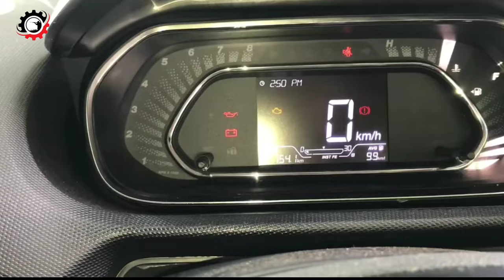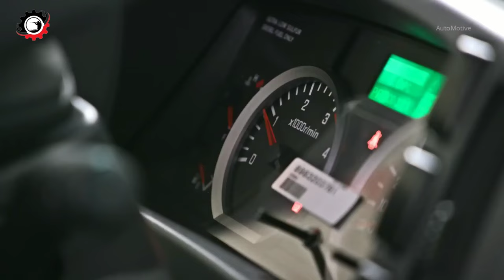FACTORY में MAHINDRA SCORPIO कैसे बनता है |Scorpio Manufacture |Scorpio Production